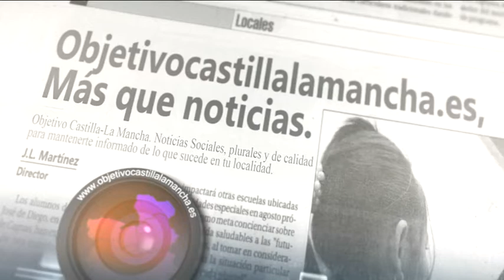Entrevista a Juan Martín-Mora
El escritor nos habla de su nuevo libro "Hoy no puede ser que todo fue nada"